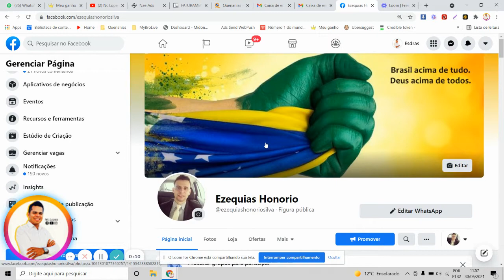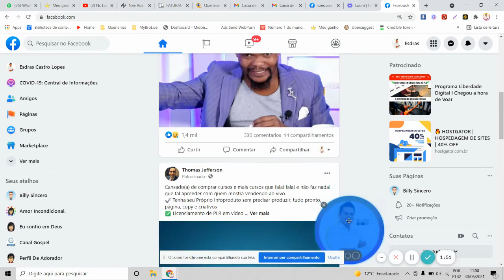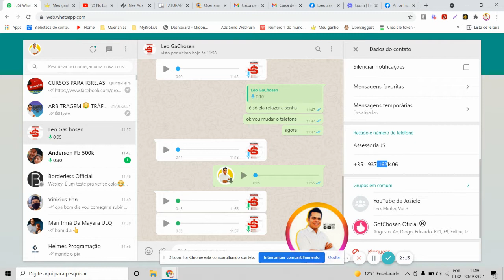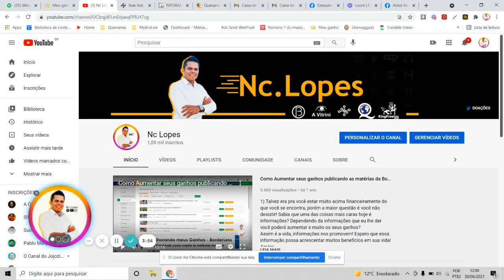COMO COLOCAR CONTATO NA PÁGINA DO FACEBOOK | TROCAR O CONTATO DA PÁGINA DO FACEBOOK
Os clientes e parceiros irão agradecer por você deixar seu contato nas suas páginas do facebook. Então neste tutorial eu ensino você a colocar contato na sua página do Facebook, ou se sua página já tem um contato, então, neste tutorial você aprenderá a trocar o contato da sua página do facebook para o seu contato.

CADASTRE -SE
(Para ganhar CPM em Dólar)
(Para colocar ADX no seu site)
(Para falar pessoalmente com o Lopes)
1º Você também pode ser um Profissional nessa área!
2º Apenas 3 investimentos é necessário para vc chegar no ápice: Intelectual, Patrimonial e Tempo!
3º Sabia que 99% das pessoas que trabalham com internet E NA INTERNET, não conhecem este mercado!!!